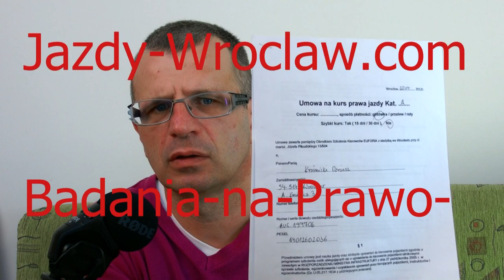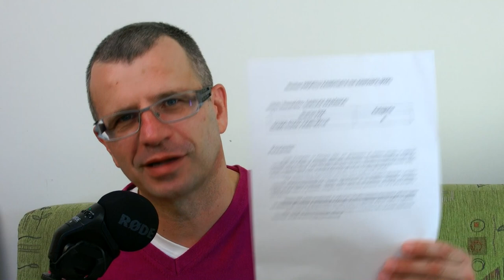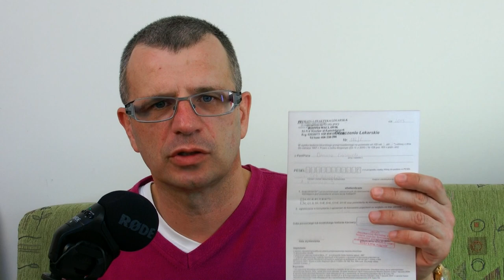Jak wyrobić profil kierowcy i zapisać się na kurs prawa jazdy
Jak szybko wyrobić profil kierowcy, aby zapisać się na kurs prawa jazdy i wyrobić prawo jazdy każdej kategorii? Cześć nazywam się Darek Kraśnicki
i powiem Ci parę zdań,jak szybko wyrobić prawo jazdy,
a w zasadzie jak szybko zapisać się na kurs na prawko.
W moim przypadku był to kurs na motocykl, a twoim
może być każdy inny.

Po 19 stycznia 2013 roku zasady się zmieniły
na niekorzyść kursantów, więc lepiej bądź na wszystko przygotowany.
Fantazja biurokratów nie zna granic.

Zakładam, że nie masz dokumentu danej kategorii,
a potrzebujesz prawka na wczoraj i chcesz je zrobić jak
najszybciej.

Musisz zacząć od badań lekarskich.
Od lekarza tak naprawdę zależy, czy jesteś zdolny czy nie.
Jeżeli robisz kategorie wyższe: na ciężarówki lub autobusy czy przyczepy
to dochodzą jeszcze psychotesty,
Zrobisz je w najbliższej pracowni psychologii transportu.

jak wyrobić profil kierowcy
Witam. Mam takie pytanie: czy w Profilu Kandydata na Kierowcę można wprowadzać zmiany? W momencie kiedy go generowałam nie miałam problemów ze wzrokiem, później jednak okulista przepisał mi okulary i muszę je założyć na egzamin a w profilu tego nie ma. Czy mogę ten profil zaktualizować donosząc nowe zaświadczenie od okulisty/lekarza medycyny pracy że powinnam nosić okulary?